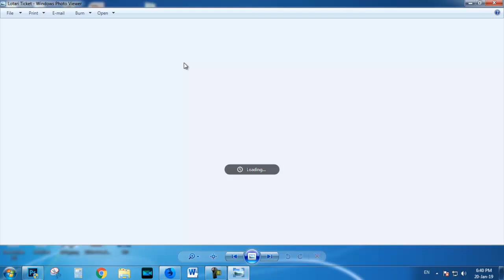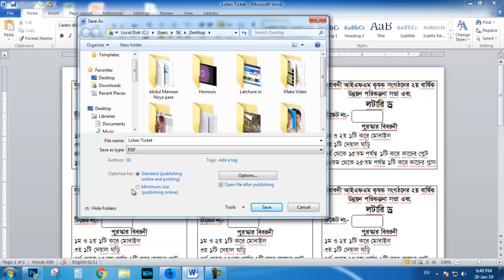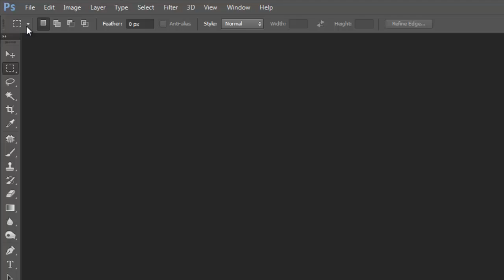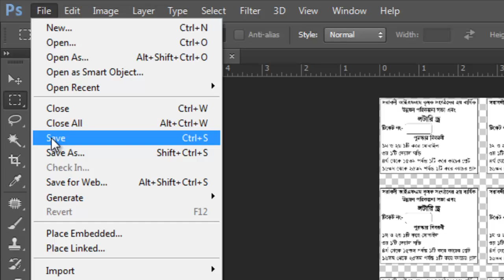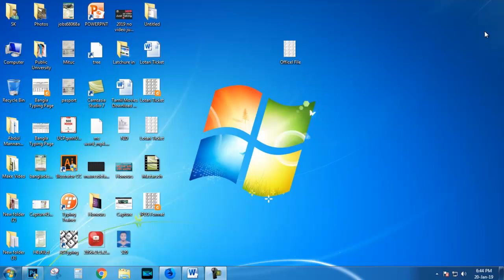Convert MS Word to JPEG file ll ওয়ার্ড ফাইল কে JPEG রুপান্তর খুব সহজে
Please_Subscribe_Channel Microsoft Word Tutorial

In this tutorial, you will learn how to convert a Word file to JPEG format. Follow the following my videos step by step.
আমরা খুব সহজে কীভাবে মাইক্রোসফট ওয়ার্ড ফাইলকে কীভাবে JPEG ফরমেটে রুপান্তর করতে পারবো তা শিখতে পারবো এই ভিডিওতে।